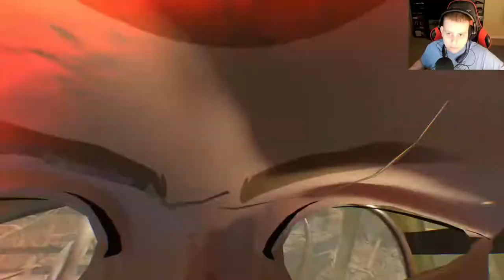The Haze | Grounded Part 9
we explore the Haze and things don't go well.